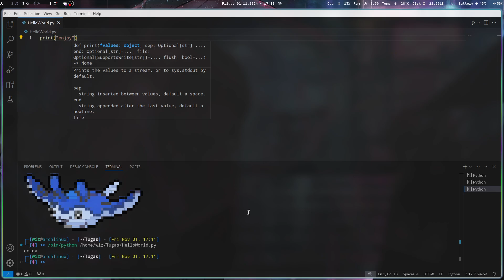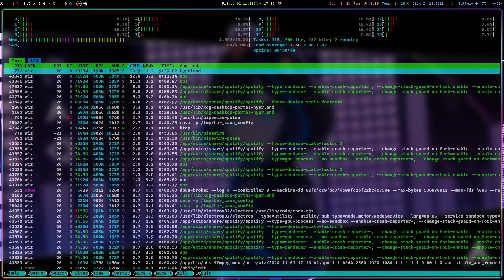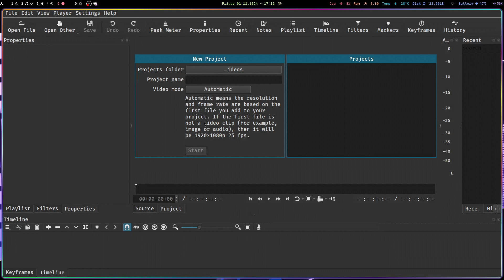ArchLinux Hyprland Review | BEAUTIFUL OS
i using arch btw

Watch:    • JPB - High (feat. Aleesia) | Trap | N...